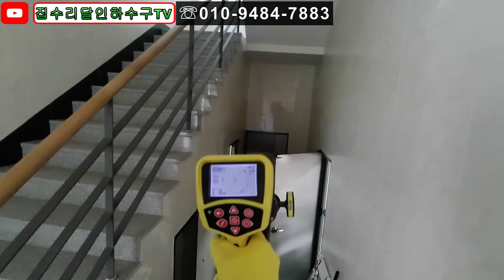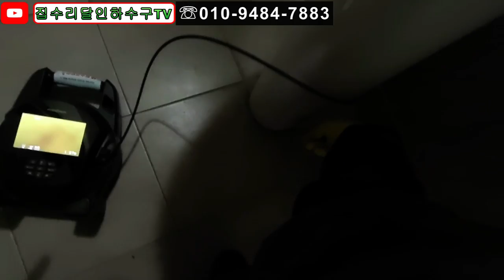korea blocked drain 042 대전하수구막힘고압세척